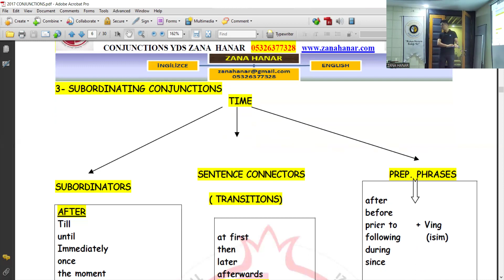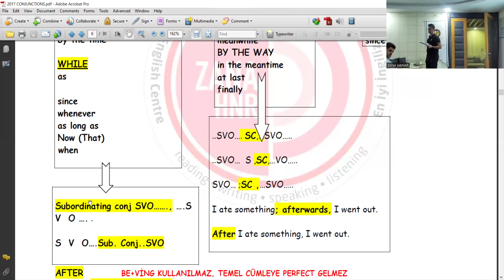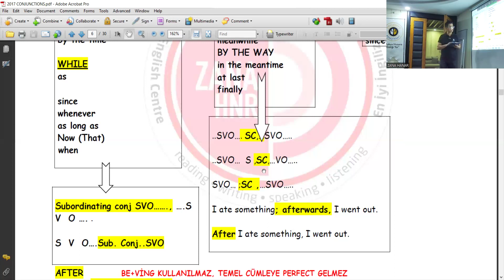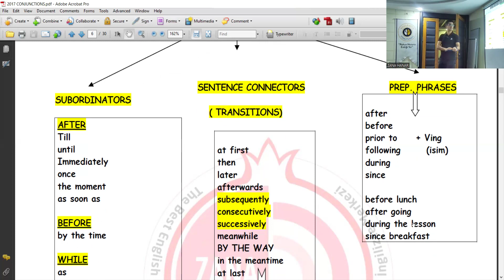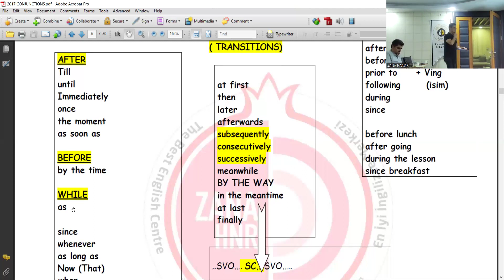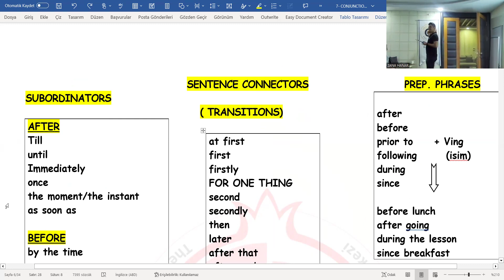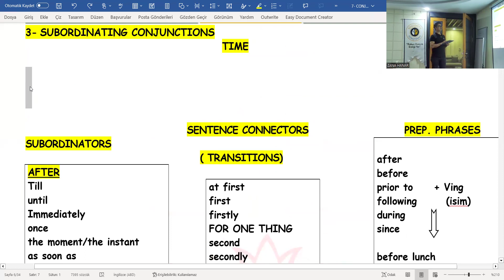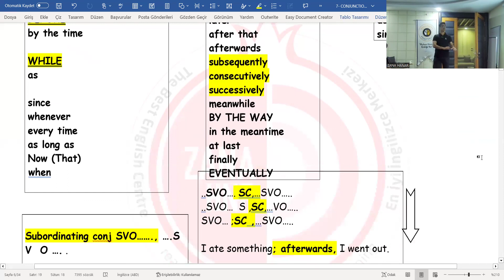CONJUCTIONS ZAMAN BAĞLAÇLARI ZANA HANAR PART 1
YDS- YÖKDİL- TIPDİL - ÜNİVERSİTEYE GİRİŞ DİL SINAVLARINA HAZIRLIK